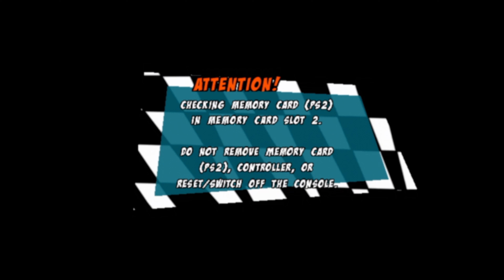THIS GAME NEEDS TO CALM DOWN (CARTOON NETWORK RACING #8)